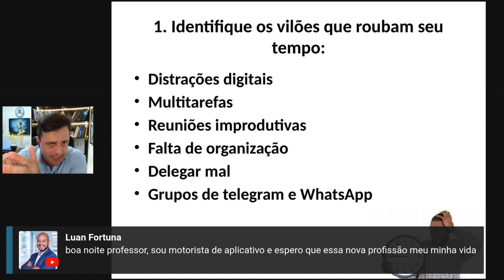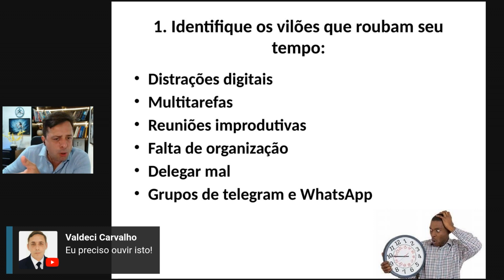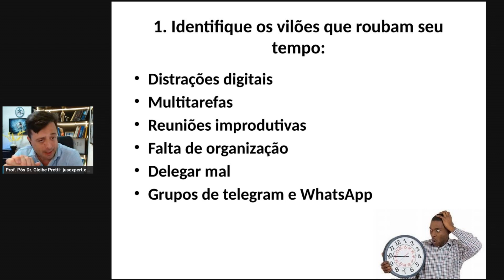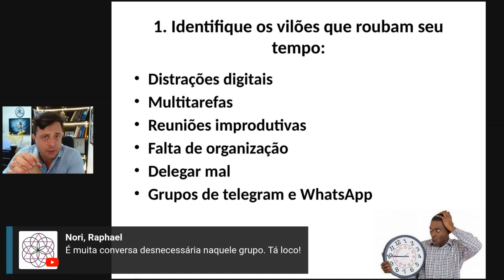Quais são os VILÕES do TEMPO do PERITO GRAFOTÉCNICO?